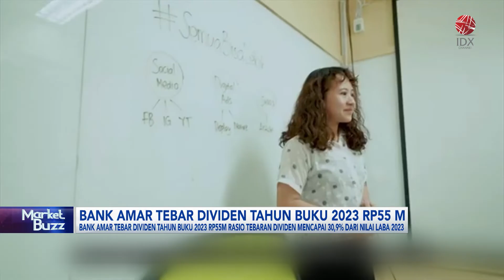Bank Amar Tebar Dividen Tahun Buku 2023 Rp55 Miliar | IDX CHANNEL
PT Bank Amar Indonesia Tbk (AMAR) akan membagikan dividen sebesar Rp55 Miliar untuk tahun buku 2023. Adapun rasio tebaran dividen tersebut mencapai 30,9% dari nilai laba di tahun 2023.